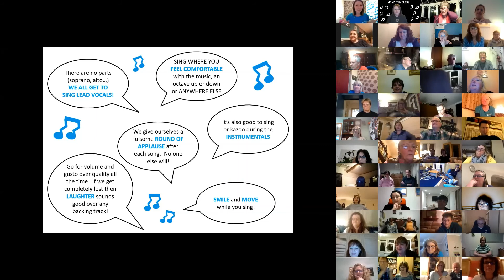Intro to Tuneless Online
What to expect from a Tuneless Online session. Join us for 'singing like no one is listening'